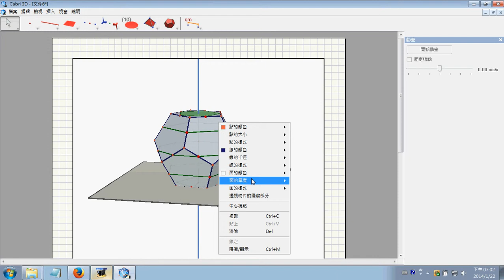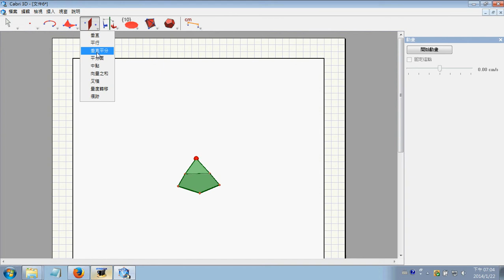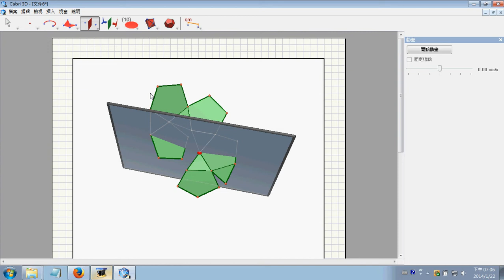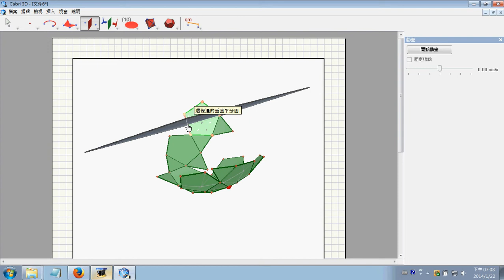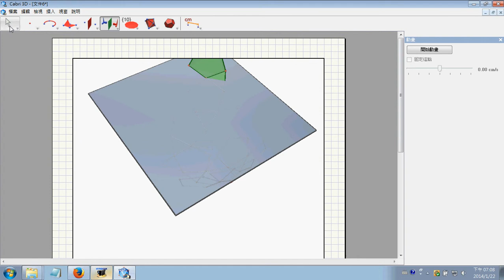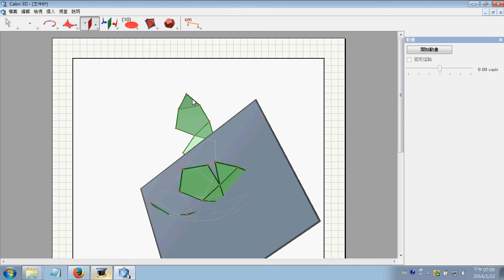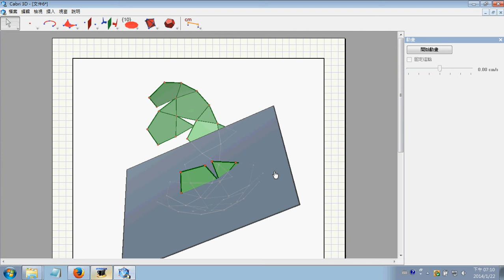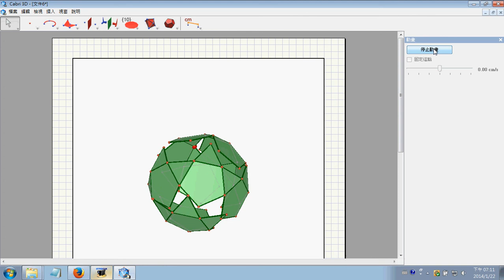Folding and unfoliding polyhedral nets